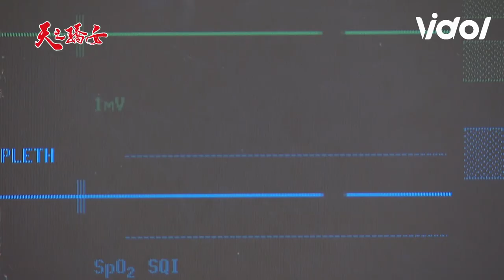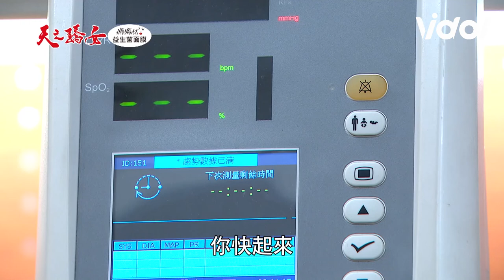天道│神之捶再度出現！文鈴.寶珍.丹青這CPR太猛啦 竟然讓人起死回生！｜三立娛樂星聞